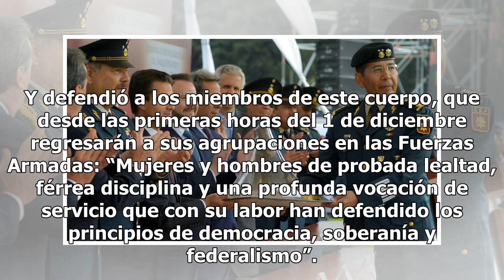Misión cumplida: Peña Nieto le dice adiós al Estado Mayor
En su último día de actividades públicas como presidente de la República y comandante supremo, Enrique Peña Nieto, convocó a los integrantes del Estado Mayor Presidencial para que en la nueva etapa del país, sigan consolidando con lealtad y patriotismo el prestigio y la grandeza de las Fuerzas Armad...